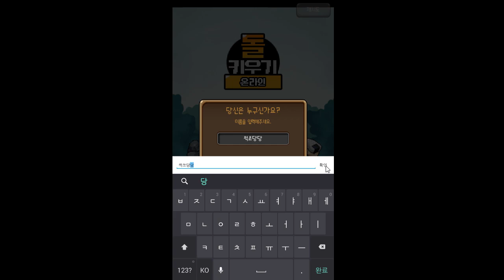돌키우기 온라인 돌로 표창을 만든다 모바일게임 - [썩쏘]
게임후기 : 돌키우기 온라인

안녕하세요 이번에 한 게임은 돌키우기 온라인
이라는 모바일게임을 해보았습니다
이게임은 돌을 구해서 합치면 새롭고 강력한
돌이 나오는 게임입니다 나중에는
표창 등등 새로운 모양으로 나오는듯합니다
기존에 키우기게임을 온라인화해서
더 재미있는듯 하네요
빠놀이 금지 !

Hello Everyone!